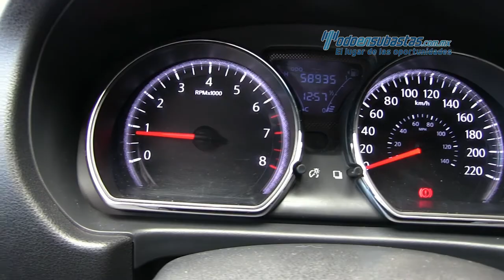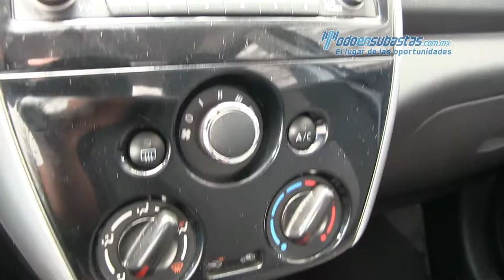Nissan Versa 2017 - 423636